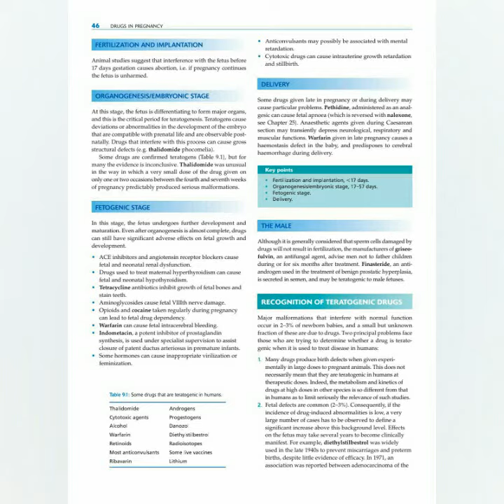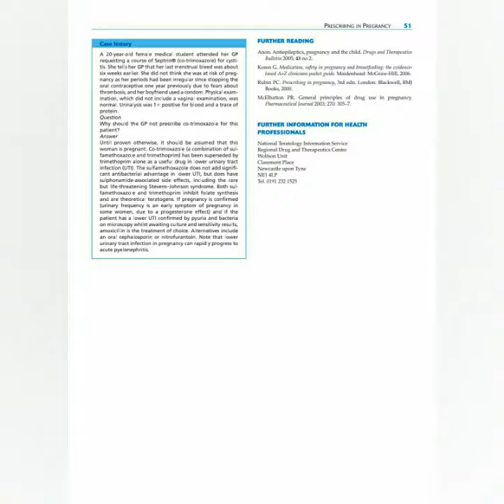Drugs in Pregnancy Chapter-9 (Part-1 General Principles)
Clinical Pharmacology and Therapeutics (Author Name:James M Ritter, Leonil D Lewis, Timothy GK Mant ,Albert Ferro)